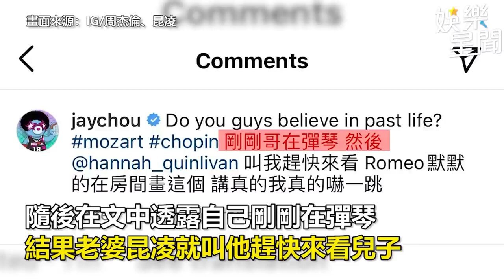周杰倫自拍背景有亮點！6.6億豪宅內部裝潢罕見曝光｜娛樂星聞